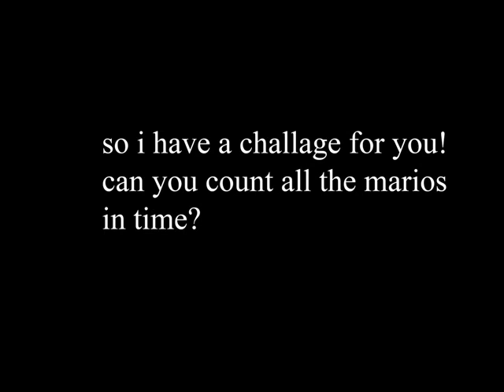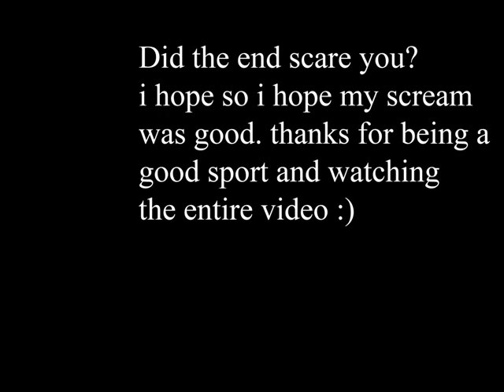counting the marios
can you count all the marios in time